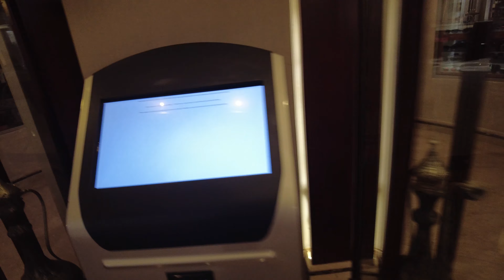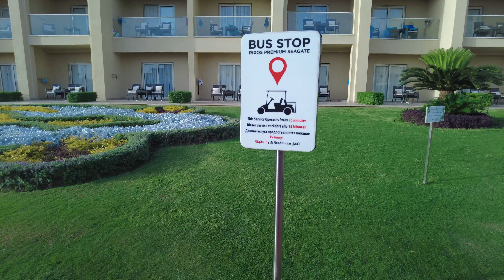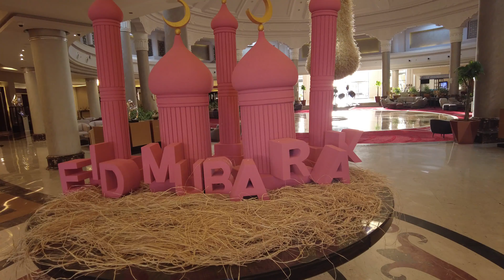RIXOS PREMIUM SEAGATE 5-Star Nabq Bay Sharm El Sheikh 4K No-Talk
On a beach along the Red Sea, this plush all-inclusive hotel with a private jetty and a protected coral reef is 10 km from Sharm El Sheikh International Airport. Meals and drinks are included. There are 7 restaurants and 9 bars. Other amenities consist of 8 pools (1 indoor), a gym and tennis, plus 2 spas (1 female-only) with saunas, hot tubs and hammams